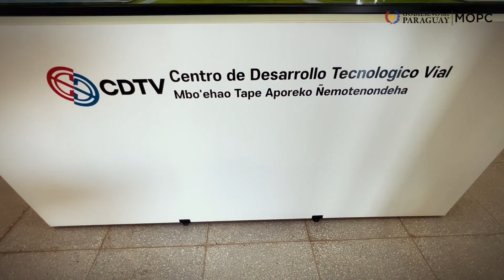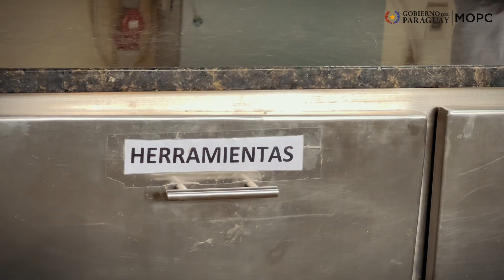CalidadEnObras 🚧 El Centro de Desarrollo Tecnológico Vial del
El Centro de Desarrollo Tecnológico Vial tiene como objetivo garantizar que las vías en construcción cumplan con las especificaciones técnicas, contribuyendo al desarrollo de infraestructura de calidad en el país 🛣